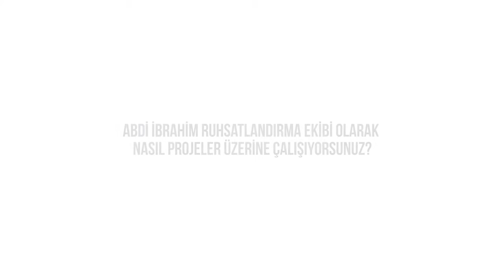Abdi İbrahim Ruhsatlandırma Ekibi olarak nasıl projeler üzerine çalışıyorsunuz?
Abdi İbrahim Ruhsatlandırma ve Pazar Erişim Direktörü Çiğdem Akyürek Anlatıyor!

Abdi İbrahim'de başarının tanımı sizce nedir?